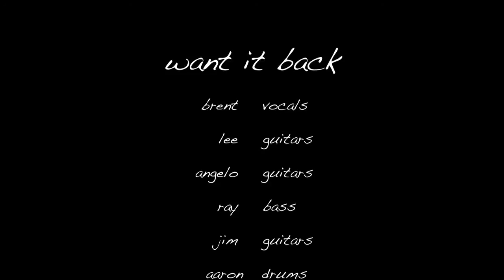Want it Back - Blackburn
A look at the first 3 years of Blackburn, featuring the new "want it back" off our 3rd full length studio album.

additional credits to
brent
lee
jens
jim
angelo
aaron
dax
ray

who all appeared in the images.
sean